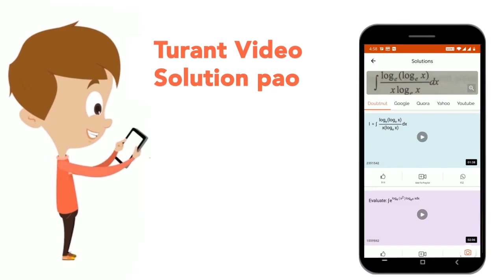Which of the following is not a way of formative assessment ? | CLASS 14 | MODEL PRACTICE PAPER ...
Which of the following is not a way of formative assessment ?
Class: 14
Subject: CDP
Chapter: MODEL PRACTICE PAPER 04
Board:CTET

👉 Have Any Query? Ask Us.